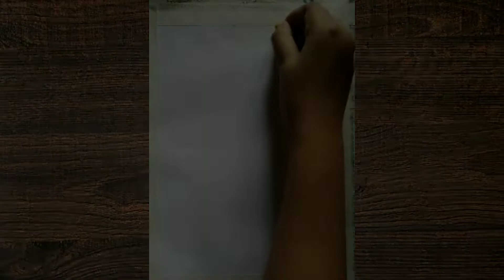HOW TO DRAW BIRDS IN SUNSET / STEP BY STEP DRAWING FOR BEGINNERS